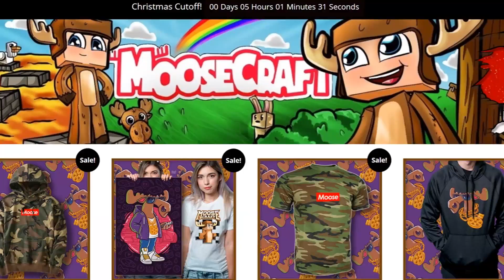Minecraft CLASSIC CARS MOD! | 1970 DODGE CHARGER, FERRARI, SHELBY GT500 & MORE! | Modded Mini-Game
🔥 BUY MOOSE CLOTHING! (10% HOLIDAY SALE)

Minecraft CLASSIC CARS MOD! | 1970 DODGE CHARGER, FERRARI, SHELBY GT500 & MORE! | Modded Mini-Game w/ MooseCraft